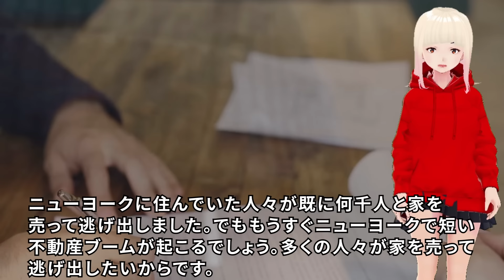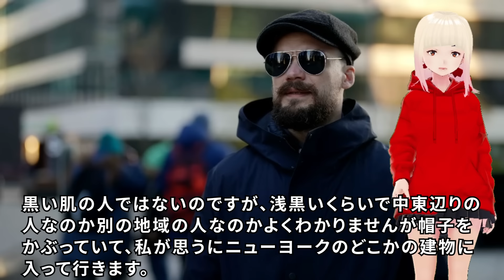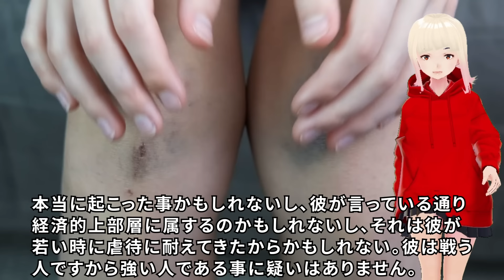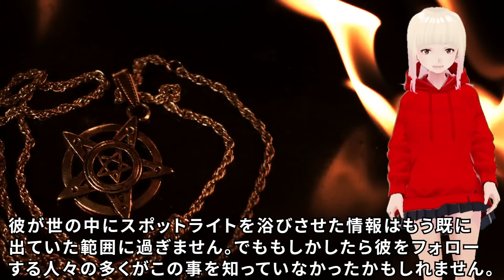【衝撃】多くの人々が家を売って逃げだす！！ジョセフティテルの3月12日の予言がヤバすぎる！！5【驚愕】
今回もカットが必要でしたので、ノーカット版はメディアブルで公開します。